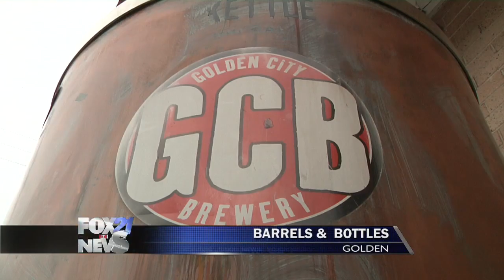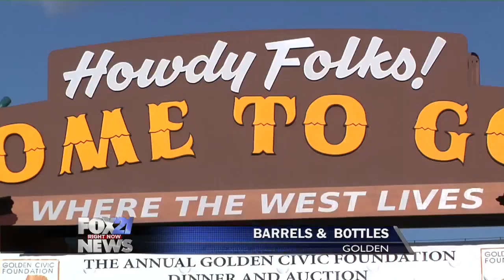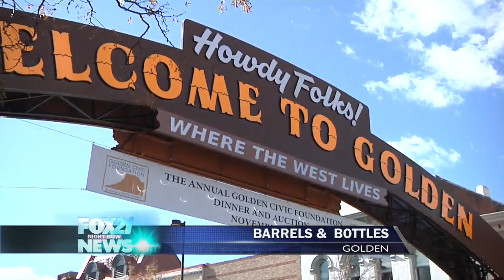Barrels & Bottles in Golden CO